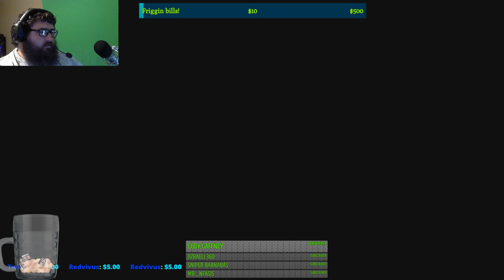With the homies bangin heads!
New Gif for $50+ through Stream Labs

Hammerslap
FireStorm Gaming
Tick Tock
Country
Spencer Carver
Ransom
Thomas Alexander
Koz bricks
Rescue56Gaming
Redvivus
Tyler
MarkyNicks 6769
Athena Bella
TRice HD
Dylan Ruppert
REX GAMING
Matt Caraballo
Gator45
fleek
TheCheekyKnob
Tom-Richard Sivertsen
* krissyxrenae *
Chris Satterla
TWIZTED DIESEL7.3
flyin hawaiian

Pete 379 mod and others are from atsmod.net

*Dan Gomez
*Flyin Hawaiian
*Ray Fulford
*Jacob Mccullar

If you like what you see, Sub for more content!

Shooter Channel and all other random bullshittery!

We are in a my Teamspeak. Please be respectful!
Check to see which mods you need first!!

                                          CHAT RULES:
1 ) Do Not Ask For Mod/Shout outs/Subs.
2 ) No Self Promoting.
3 ) No Religion / Politics / Race / or Gender.
4 ) No Spamming of any kind.
5 ) NO MENTIONING OTHER YOUTUBERS!
6) ENGLISH IN MY DAMN CHAT!

PSN                  RaginYT

ROBLOX           RaginGaming14

PC Specs
I7 8700k
6G Gigabyte GTX1060
MSI Z370 Gaming Plus
16G G.SKILL Ripjaws V(2x8G)
Thermaltake Water 3.0 all in one water cooler
generic case